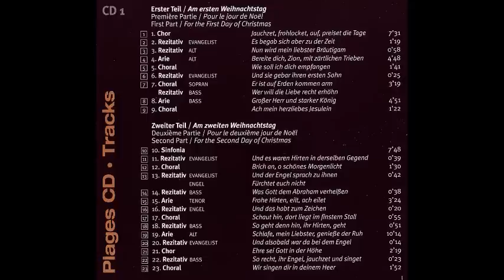J.S. Bach Christmas Oratorio BWV 248, René Jacobs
J.S. Bach Christmas Oratorio BWV 248

1. For the 1st day of Christmas 0:00
2. For the second day of Christmas  26:18
3. For the 3rd day of Christmas  58:24
4. For the Feast of the Circumcision of Christ  1:21:02
5. For the Sunday after New Year 1:43:38
6. For the Feast of Epiphany 2:07:24

Soprano: Dorothea Röschmann;
Alto: Andreas Scholl;
Tenor: Werner Güra;
Bass: Klaus Häger

RIAS-Kammerchor
Akademie für Alte Musik Berlin
René Jacobs Conductor